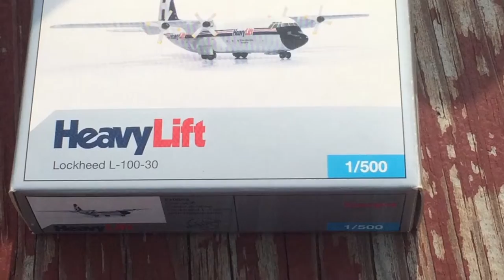Princeton Airport Spotting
Song- MarchFourth Marching Band - Rise Up